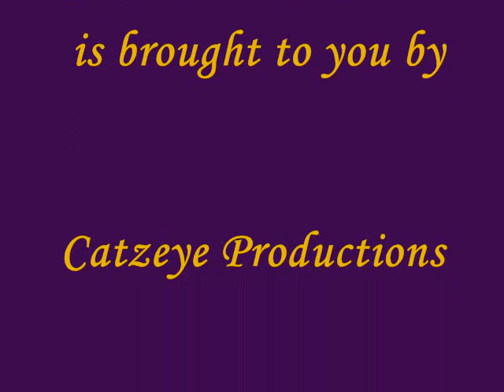J Marie and discuss the blessings of communicating with loved ones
Throughout childhood J.Marie was always searching for a connection with her own mother who was on the Spirit side. Though her gifts were there, it wasn't until many years later, after some unexpected life changes, that her awakening begin.
She herself felt compelled to seek out a medium, allowing her to hear those messages  from her mother she had always longed for. These messages would forever change her life, leading her to find her renewed faith, spirituality and the development of her own Spiritual gifts.
Through her growth as a medium, J.Marie has found that she not only connects with her clients loved ones, but works with their guides, angels and past lives as well.
With the assistance of the Divine, she is aided throughout her readings, bringing in and connecting with the Link of Love.
J,Marie offers a unique style of card readings to aid in answering the day to day questions clients may have, using their Spirit team for guidance. In all her sittings she finds that it's an opportunity to recreate a memory, a moment. To bring your loved ones to sit with you once again.